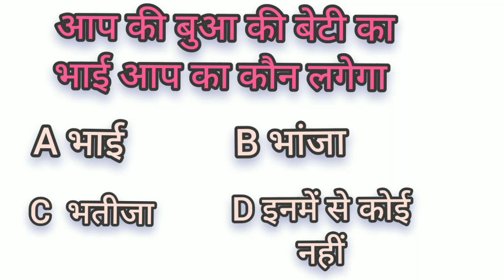reasoning question || reasoning ke important question || mts ssc cgl upsssc pet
reasoning_question || reasoning ke important question

upsssc_pet ‎@RSprajapati94advantage and disadvantages of weeds || खरपतवार से हानि एवं लाभ || b.sc ag 2st semester#prajapati_agriculture_classes
crop_intensity b.sc ag
1st_semester advantage and disadvantages of weeds || खरपतवार से हानि एवं लाभ || b.sc ag 2st semesterreasoning_question || reasoning ke
crop_intensity b.sc ag
1st_semester reasoning question || reasoning ke important question || mts ssc cgl upsssc pet @RSprajapati94 reasoning_question || reasoning ke
crop_intensity b.sc ag
1st_semester reasoning question || reasoning ke important question || mts ssc cgl upsssc pet @RSprajapati94 reasoning_question || reasoning ke
crop_intensity b.sc ag
1st_semester reasoning question || reasoning ke important question || mts ssc cgl upsssc pet @RSprajapati94 reasoning question || reasoning ke important question || mts ssc cgl upsssc pet @RSprajapati94 reasoning_question || reasoning ke
crop_intensity b.sc ag
1st_semester reasoning question || reasoning ke important question || mts ssc cgl upsssc pet @RSprajapati94 reasoning_question || reasoning ke
crop_intensity b.sc ag
1st_semester reasoning question || reasoning ke important question || mts ssc cgl upsssc pet @RSprajapati94 reasoning_question || reasoning ke
crop_intensity b.sc ag
2st_semesterreasoning question || reasoning ke important question || mts ssc cgl upsssc pet @RSprajapati94 reasoning_question || reasoning ke
crop_intensity b.sc ag
1st_semester reasoning question || reasoning ke important question || mts ssc cgl upsssc pet @RSprajapati94 reasoning_question || reasoningk